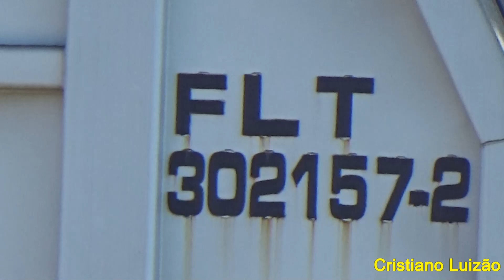Cinco Locomotivas e 64 vagões FLT em Cosmorama - S.P. 👍👏💥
No dia 13/03/2024 partiu de Cosmorama-S.P. cinco locomotivas e 64 vagões FLT, com a ES44ACi 8464, Dash-9 9025, AC44i 9058, ES44ACi 8465 e AC44i 9835, é o 2º de 6 vídeo filmado por Cristiano Luizão nesse dia na companhia do amigo Marcelo Braguini do "Canal Lelotrem", que aparece no início do vídeo, se gostar deixe seu joia ou like, faça seu comentário e se não for um inscrito ou uma inscrita, inscreva-se no Canal e clique no sininho para receber as notificações, aqui vai o meu Muito Obrigado 👍👏💥.